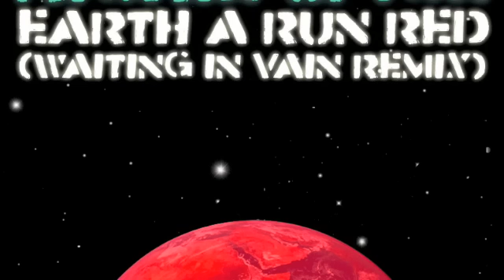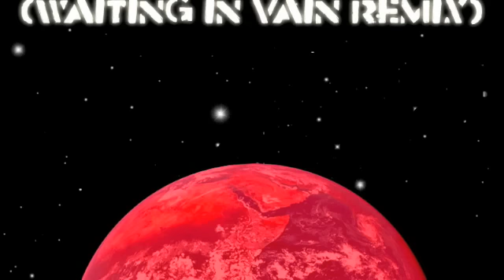Richie Spice - Earth a Run Red (waiting in vain remix)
some more quality on the site as well.